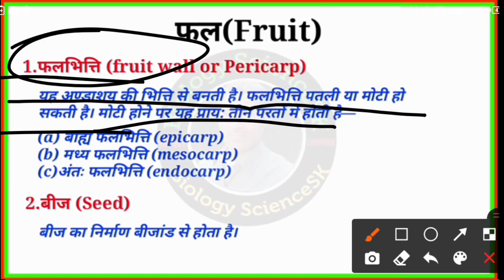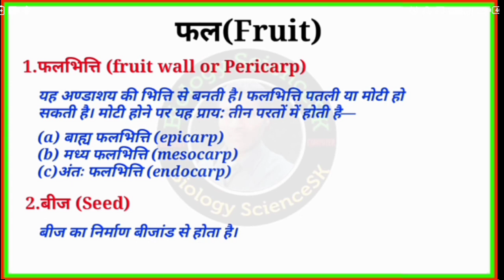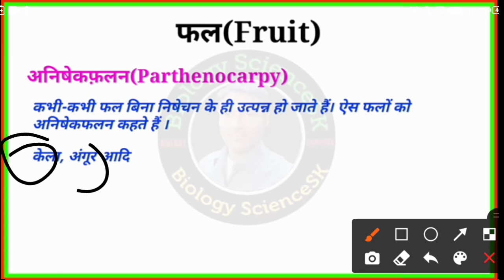फल(fruit)| फल के भाग | सत्य और असत्य फल |True and False fruits | true and false fruit examples hindi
नमस्कार दोस्तों , 🙏🙏
आप सभी का एक बार फिर से स्वागत हे आपके अपने youtube channel "cp study" में आपके सहयोग के लिए धन्यवाद | मुझे उम्मीद हे कि आगे भी आप ऐसे ही सहयोग करते रहेंगे |
 धन्यवाद💞, Chhotelal Prajapati
Title:- 💠💠Ch-7 8th, 9th, 10th, 12th. RBSE💠💠  🔴🔴फल (fruit) किसे कहते है? 🔴सत्य फल क्या होता है? 🔴असत्य फल क्या होता है? 🔴अनिषेक फल किसे कहते है? 🔘True and false fruits? 🌺🔘true and false fruit example?  के बारे  मे बहुत अच्छे तरीके से समझाया गया है| में कक्षा 6th से 12th तक science के videos को अपलोड करता रहता हु  |ये videos राजस्थान बोर्ड{RBSE} के सिलेबस पर आधारित हे |सभी videos हिंदी भाषा में हे |मेने सरल भाषा का प्रयोग किया हे साथ ही कुछ शब्दों को English में भी Convert करके लिखा हे ताकि CBSE व NCERT के students भी आसानी से समझ सकें | साथ ही मेरे videos competitive examजेसे ldc, patwari,police,railway,ssc, में भी useful हे | यदि आपका कोई सुझाव(Suggetion) या शिकायत हो तो Comment box में Comment कर जरुर बताएं ताकि में आपके लिए और भी बेहतर कर सकूँ |